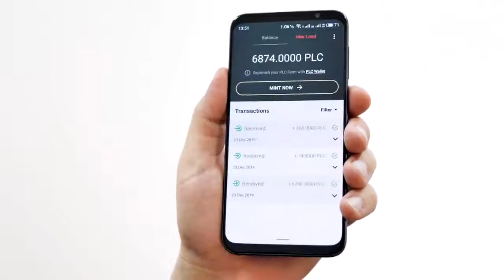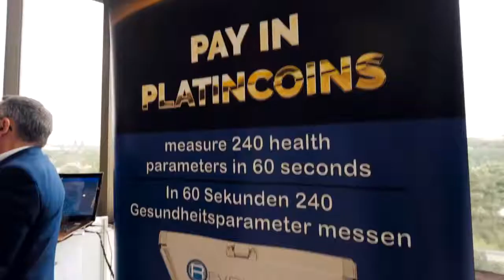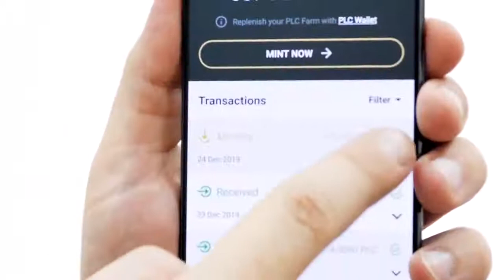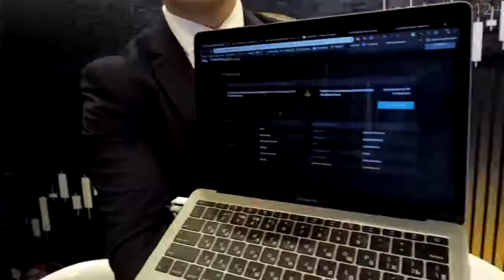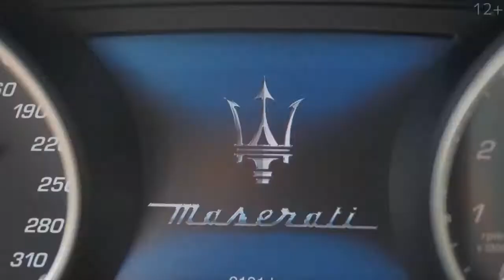PLATINCOIN INTRO Русский